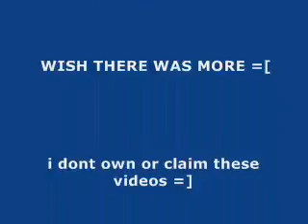Random Pivotz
Nom Nom Nom Om Nom, this is my second video uploaded, I do not own or claim these videos, ENJOY THAT SAMMICH AND MY VID  :) the song is Street Fighter (War) by Sick Puppies